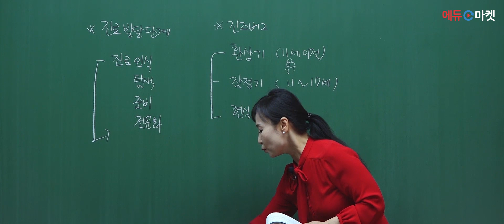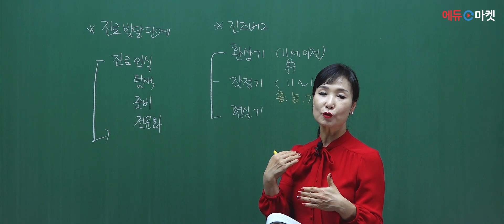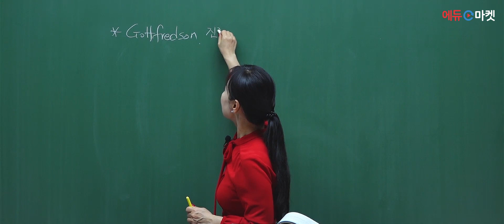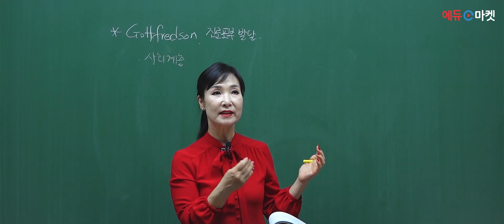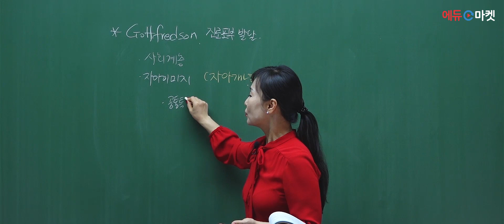2023 청소년상담사 3급 이론강의 | 고인숙쌤의 진로발달이론 part.2 [에듀마켓]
2023 청소년 상담사 시험대비 강의를 담당하시는 고인숙 교수님의
"진로발달이론" 샘플강의 영상입니다.  👩🏻‍🏫📖

감사합니다! 🙇🏻‍♂